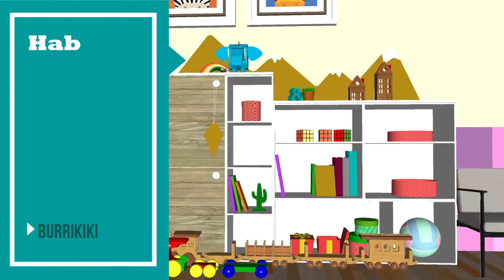Los mejores videos de 10 elefantes se balanceaban - burrikiki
Burrikiki Kids es un canal para el entretenimiento de los más pequeños de la casa. En este canal podrás ver los mejores vídeos de tus personajes favoritos y aprender de forma divertida con plastilina de colores, huevos sorpresa y muchas cosas más!

Letra:
Un elefante se balanceaba sobre la tela de una araña
Como veía que resistía fueron a llamar a otro elefante
Dos elefantes se balanceaban sobre la tela de una araña
Como veían que resistía fueron a llamar a otro elefante
Tres elefantes se balanceaban sobre la tela de una araña

Uno,dos y tres elefantes
Y faltan más

Cuatro elefantes se balanceaban sobre la tela de una araña
Cinco elefantes se balanceaban sobre la tela de una araña
Seis elefantes se balanceaban sobre la tela de una araña

Cuatro, cinco y seis elefantes
Y faltan más

Siete elefantes se balanceaban sobre la tela de una araña
Ocho elefantes se balanceaba sobre la tela de una araña
Nueve elefantes se balanceaban sobre la tela de una araña

Siete, ocho y nueve elefantes
Y faltan más

Diez elefantes se balanceaban sobre la tela de una araña

Y faltan más

Y faltan más

Y faltan más

La tela se rompió